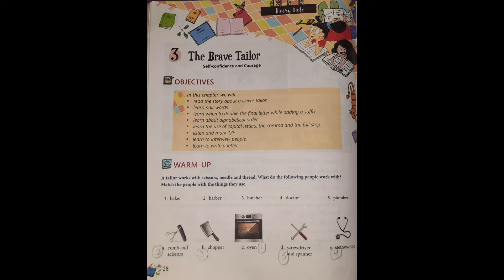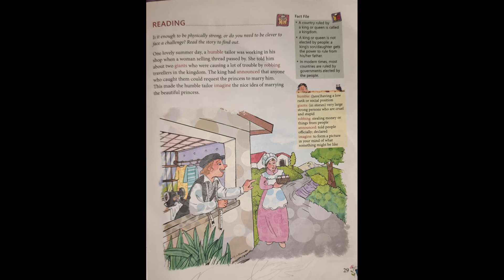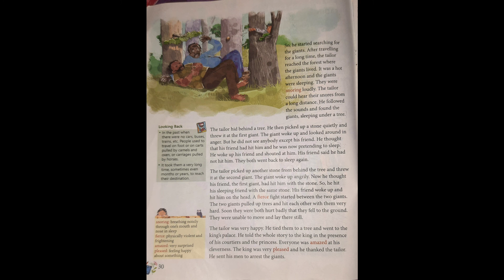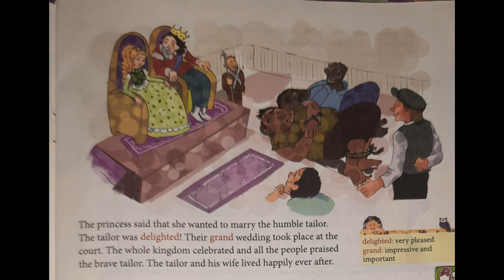English alive || Class-3 || The brave tailor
🔴If you want to learn about any topic of grammar you can see on my channel or if I didn't make the video on topic which you want then you can comment me.

Thanku😊